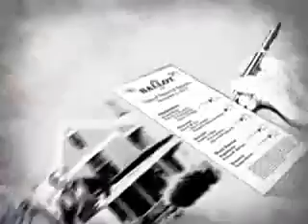liberals made America great